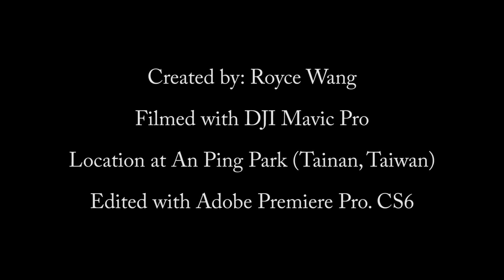DJI Mavic Pro - An Ping Park 7